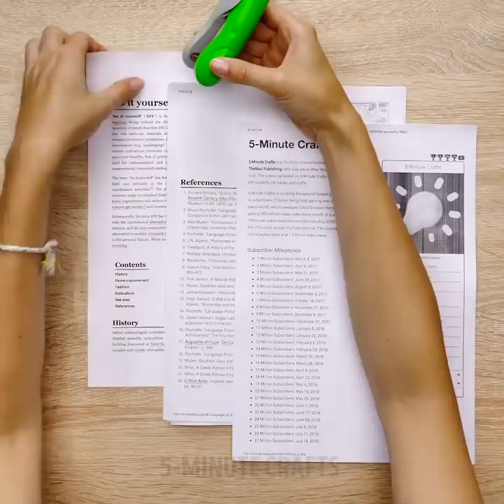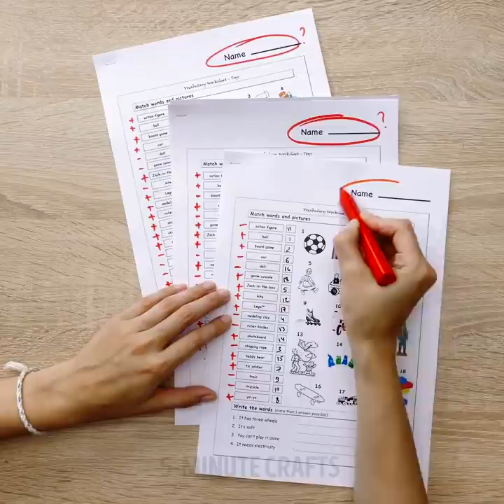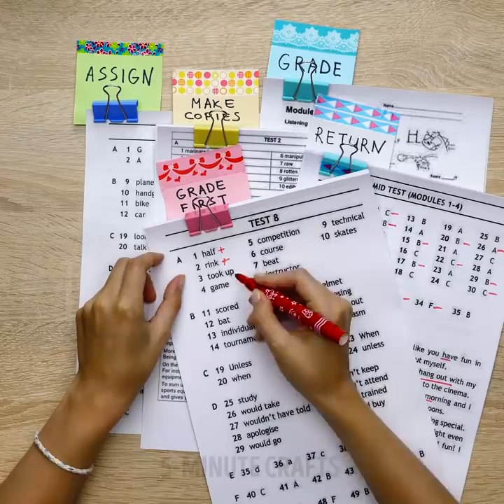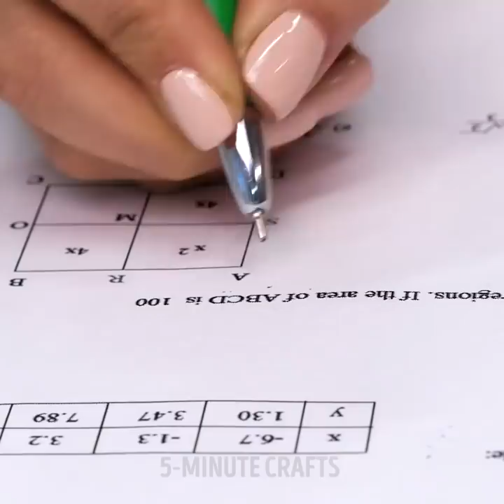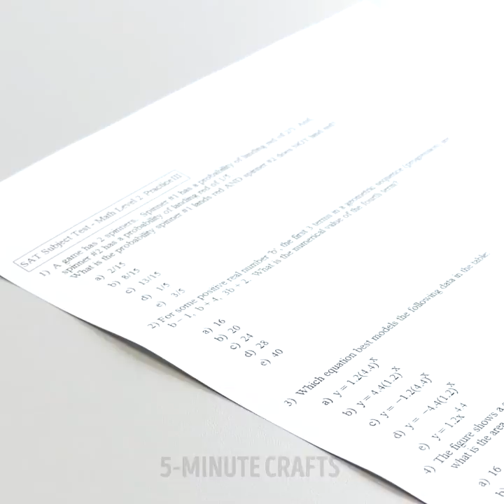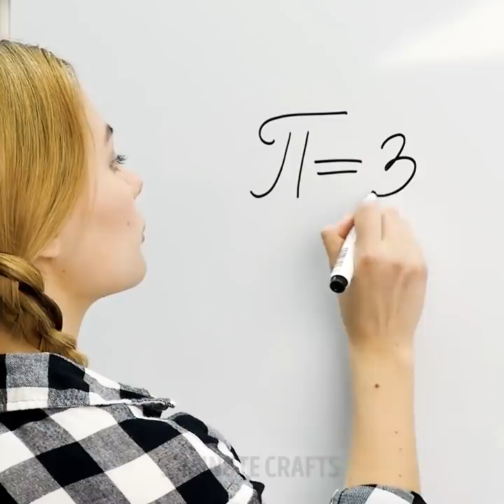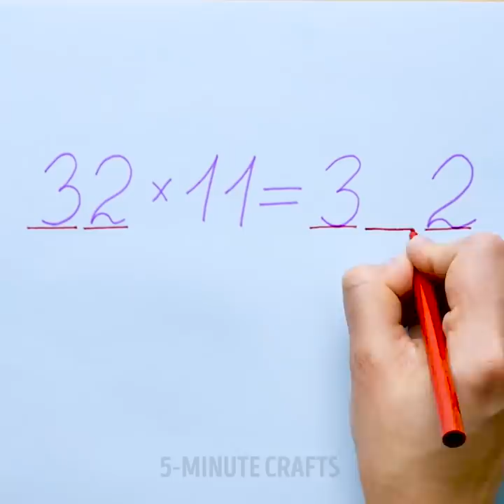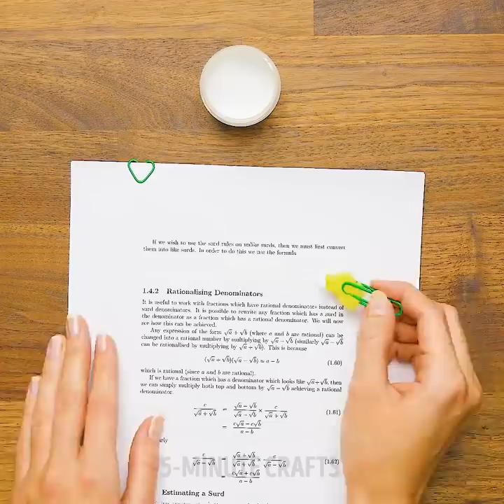32 CUTE AND COLORFUL DIY IDEAS FOR SCHOOL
LOVELY IDEAS FOR YOUR SCHOOL SUPPLIES

Hello, everyone! Today, we are here with a bunch of awesome school hacks for kids! These days studying is not so hard – all those gadgets, phones, and computers. However, using our awesome school life hacks, you can turn your boring studies into a lot of fun. Check out our surprising ideas, repeat them and show them to all your friends and classmates. They won't remain unnoticed.

If you don't know, which gift to give to one of your friends, we have a cool idea for you. A stationary "cake" looks adorable and it's a very useful gift. It's also a smart and cool way of storing your pens and pencils.

If you want to make a DIY pencil case, you don't even have to know how to sew. You can use glue for putting things together. By the way, watching this video, you will learn how to do without a pencil case, scissors, and without a compass.

Watch this video up to the end and see al the magnificent life hacks and quick fixes that we prepared for you. They will make your studies way more comfortable.

TIMESTAMPS:

01:22 - A gift of stationery
02:46 - 3D lettering
03:35 - DIY no-sew pencil case
10:52 - Reusable note
12:35 - Stationery quick fixes